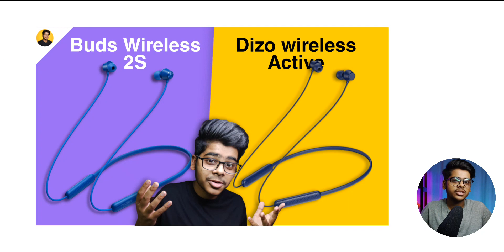Dizo wireless active vs realme buds wireless 2s comparison | don't buy dizo wireless active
About video

Product link

boat Airdopes 175
Truke btg 3
Truke buds s2